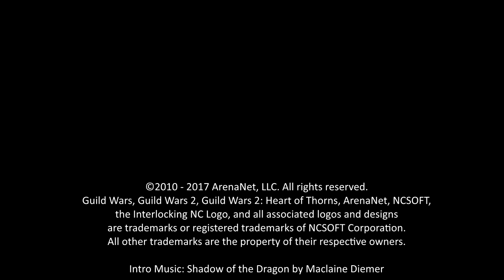GW2 Living World Season 2 Gates of Maguuma 1 and 2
We're playing the MMORPG Guild Wars 2, as only a father and sons trio can. We're taking our leafy Sylvari heroes from the start of GW2 personal story through Heart of Thorns (HoT) and into the latest living world updates.

For the latest on Guild Wars 2, iinformation on purchasing the game or starting with the free to play version go